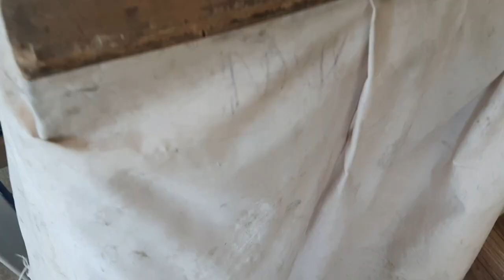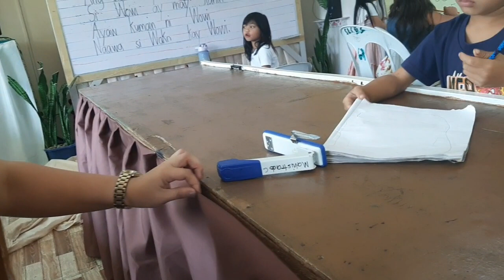Change curtain |classroom| brown motif| Vlog#82